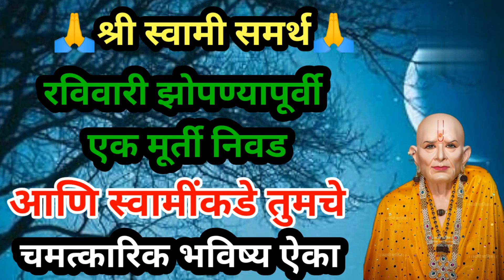रविवारी झोपण्यापूर्वी एक मूर्ती निवड आणि स्वामींकडे तुमचे चमत्कारिक भविष्य ऐकाshree swami samarth